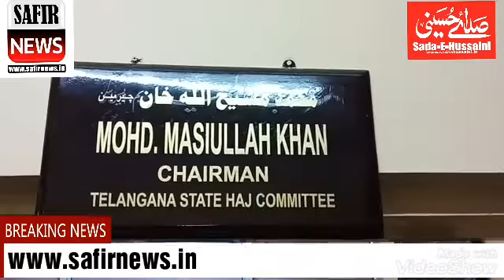Zaroorat hai hajj committe ko